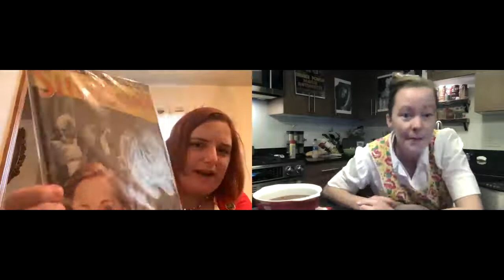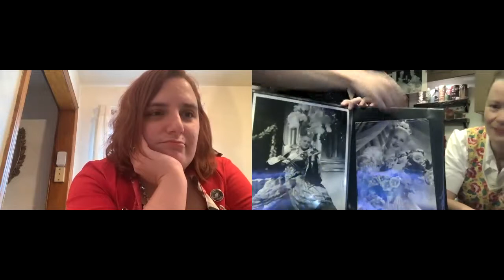Norma Shearer's Chocolate Antoinette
The third time proved to be a charm as we FINALLY found a Norma Shearer recipe we could eat!